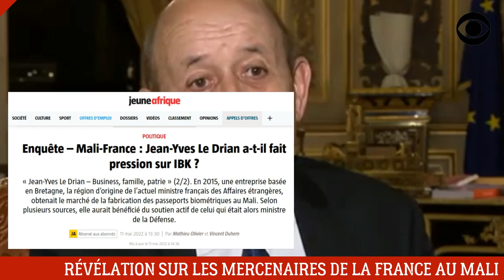MALI : UN JOURNALISTE FRANÇAIS FAIT DES RÉVÉLATIONS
Les djihadistes au Mali sont des mercenaires armés et payés par l'oligarchie française, notamment par Jean Yves Le Drian d'après Léo Nicolian journaliste indépendant français.

DEVENIR MEMBRE

NOUS SUIVRE

NOUS CONTACTER

COPYRIGHT

MONTAGE